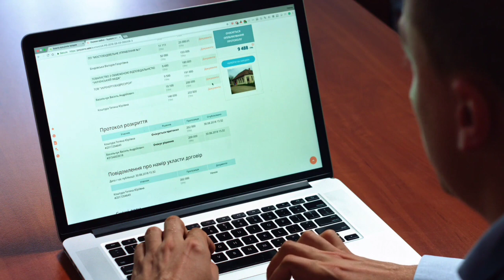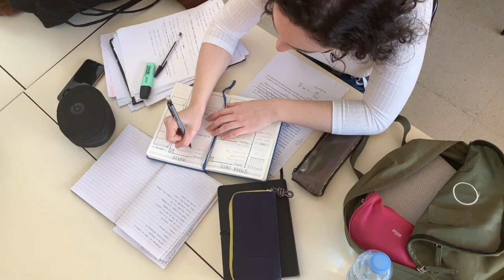5 BEST Exam Tips to Score Good MARKS| How to Study For Exams?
5 BEST Exam Tips to Score Good MARKS| How to Study For Exams? Prashant Kirad
Youtube search:-
study tips